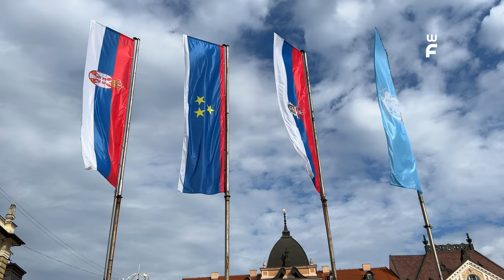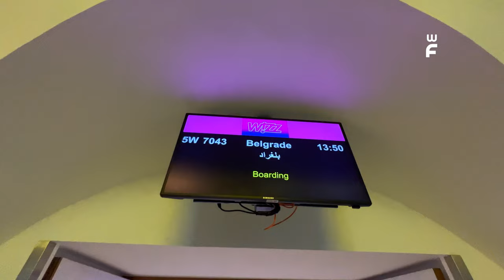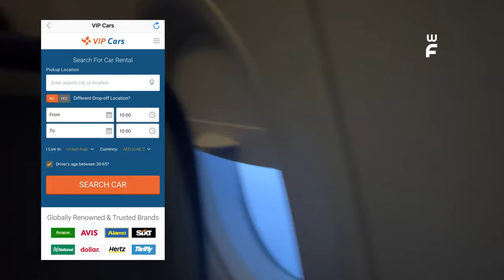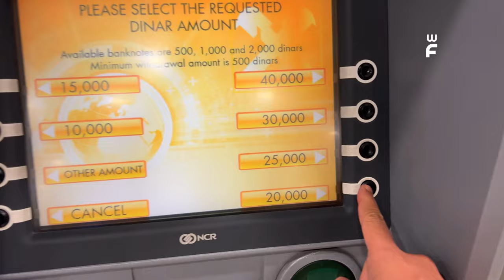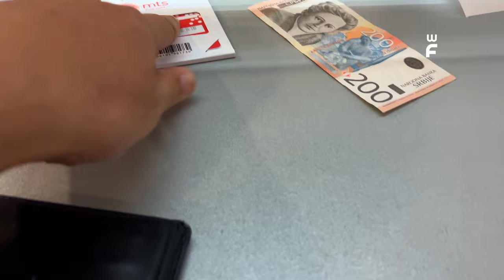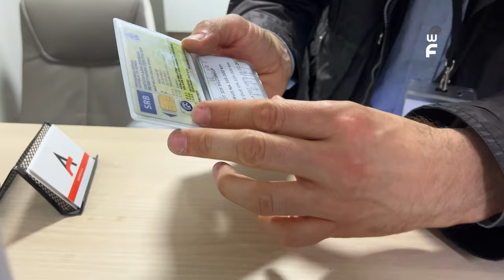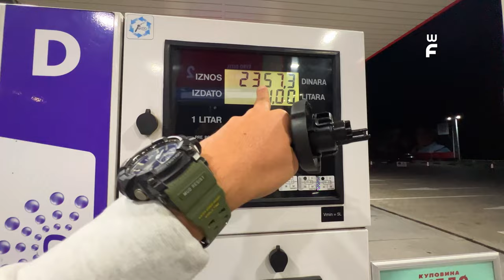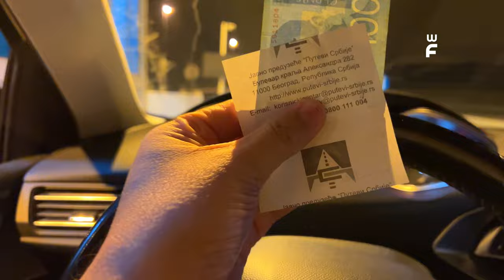#129 - സെർബിയ എങ്ങനെ പോവാം?? Visa, Immigration, Sim Card, Rent A Car, Hotel || Part 1 Malayalam Vlog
UAE to Serbia, Dubai to Serbia, Dubai to Belgrade , Abu Dhabi to Serbia, Abu Dhabi to Belgrade, Wizz Airways to Belgrade Serbia, Serbia Tourist Places, Serbia Food

Malayalam Serbia Belgrade Travel Vlog, Beautiful Serbia Travel Vlog, Places to See in Serbia Malayalam Vlog